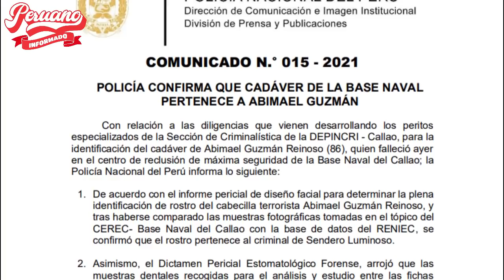ANÍBAL TORRES RESPONDIÓ A GOLPISTAS Q INVENTARON EL FRAUDE ELECTORAL Y AHORA INVENTAN EL DE ABIMAEL